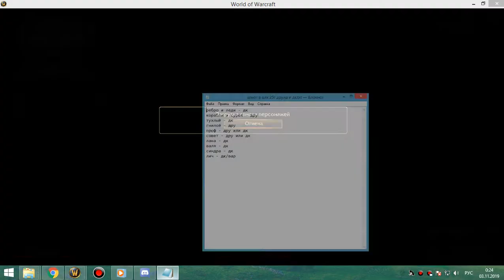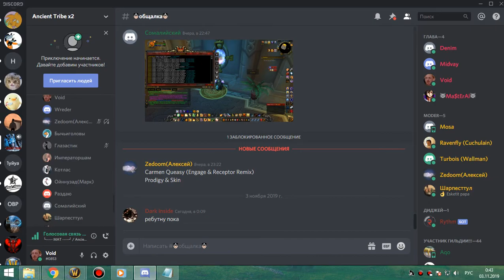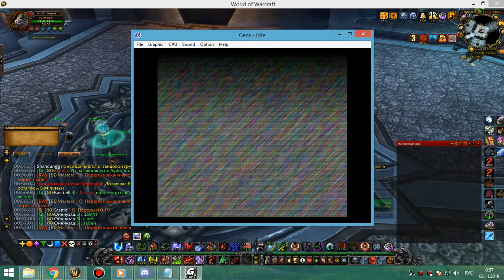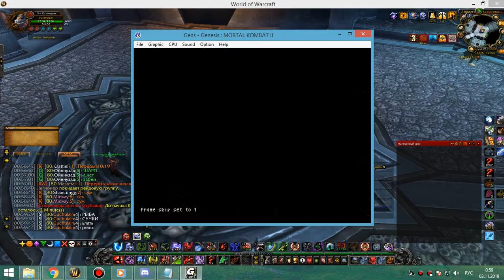2я часть цлк 25г мишка+бдк+пвар 02 11 19